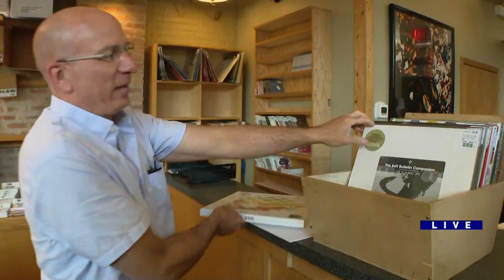Around Town - Dusty Groove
Ana speaks with Rick Wojcik